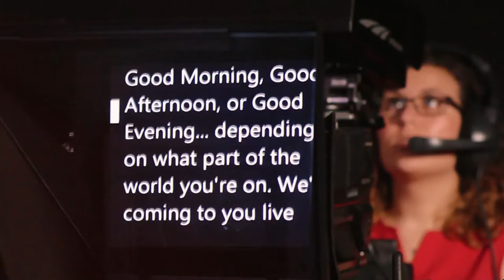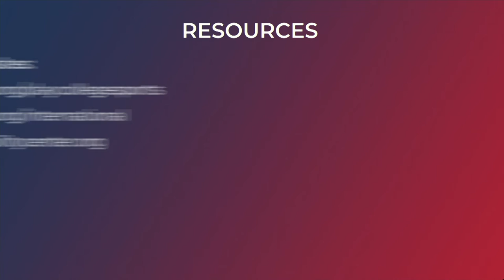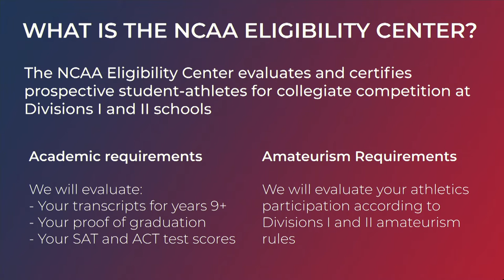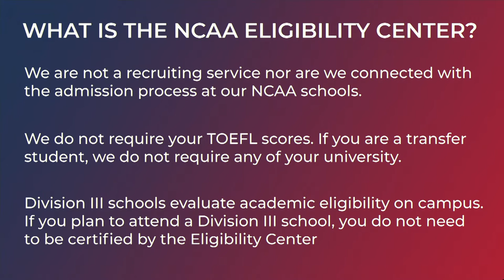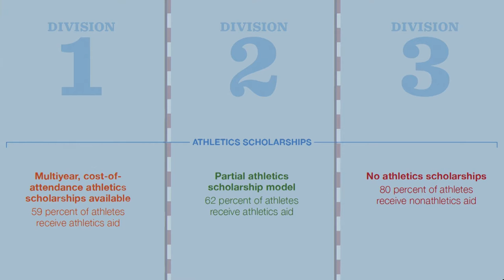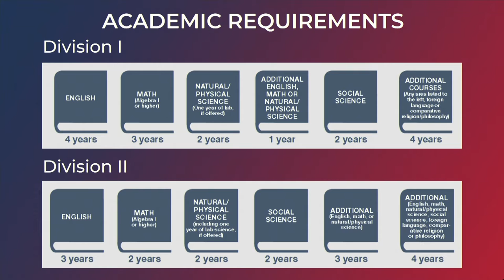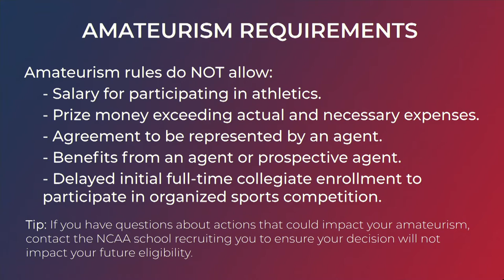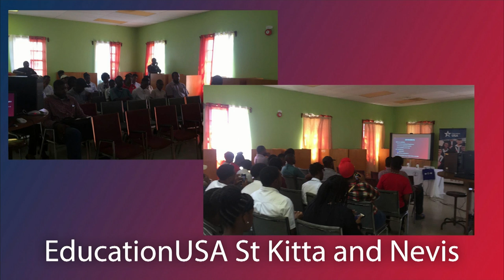EducationUSA | Student Athlete Recruitment (March 2018)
Are you a student athlete interested in studying in the U.S? Many international students play for college sports teams in the US while completing their studies. This EducationUSA Interactive -- originally broadcast as a Facebook Live -- will teach you about athlete recruitment and life as a student athlete.

A U.S. Department of State official and a NCAA representatives will answer your questions and share their insight on how athletics and academics can go hand-in-hand.  Learn About:
●Athletic scholarships
●The recruitment process
●Life as a student athlete

Moderator: Alfred Boll, EducationUSA, U.S. Department of State. Speakers: Liam Haycock (United Kingdom), University of the District of Columbia; Sarah Turner and Mike DeCesare, National Collegiate Athletic Association.

More questions? and find an advising center near you.